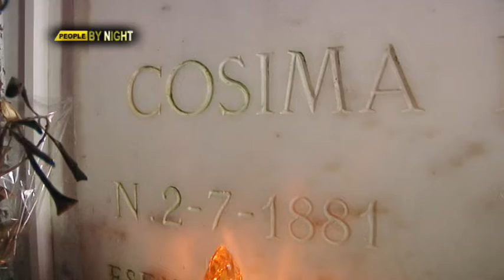Alfonso Zambrano presenta: Mamma Coi terza parte testimonianze Alfonsa